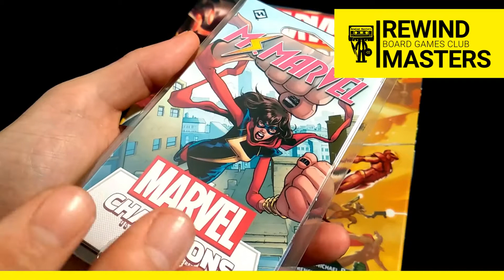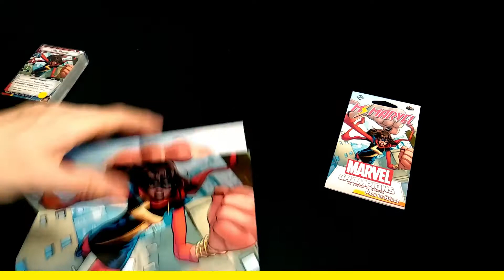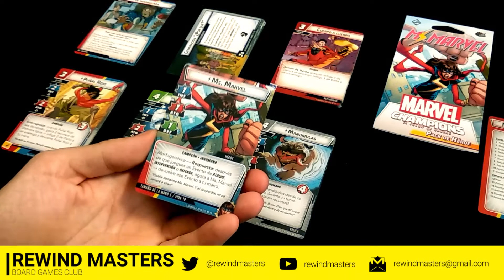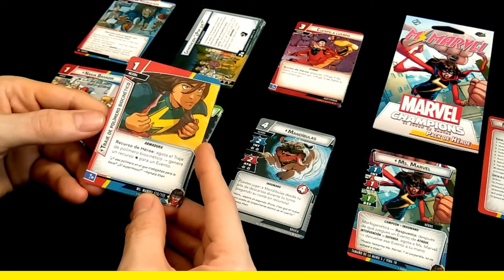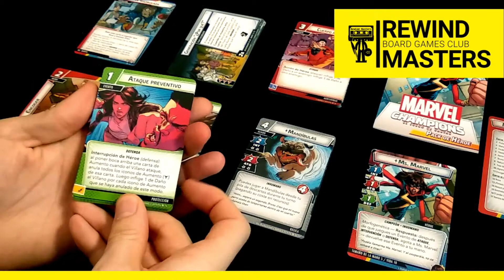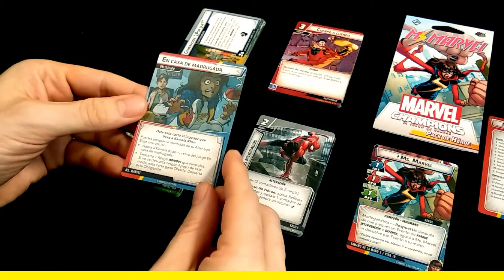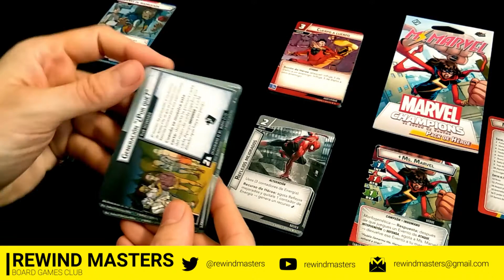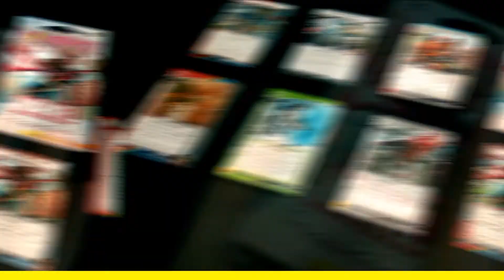Abrimos - MARVEL CHAMPIONS: MS. MARVEL (2019)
MARVEL CHAMPIONS: MS. MARVEL

Abrimos el PACK DE HÉROE: MS. MARVEL, expansión del Juego MARVEL CHAMPIONS: EL JUEGO DE CARTAS publicado por FANTASY FLIGHT GAMES. Rewind Masters Board Games Club.

00:00 Presentación
00:53 Pack de Héroe: Ms. Marvel
04:12 Mazo de Ms. Marvel
13:36 Obligación de Ms. Marvel
14:23 Archienemigo: Thomas Edison
16:11 Otras cartas
18:07 Despedida

1–4 Jugadores 45–90 Min Edad 14+

Designer Michael Boggs + 2 more
Publisher Fantasy Flight Games + 1 more

Track: Marvel Studios Intro Logo Theme Song Fanfare Guitar Metal Cover | Marvel Metal
Artist: Javier Bustacara Ruiz